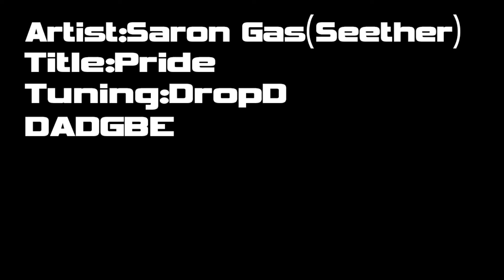Saron Gas (Seether) - Pride (Guitar Cover)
Saron Gas - Pride : Fragile (2000)
Guiter : Gibson USA - Firebird X